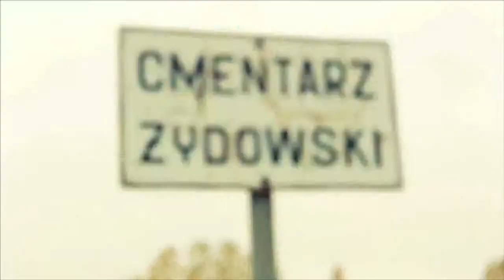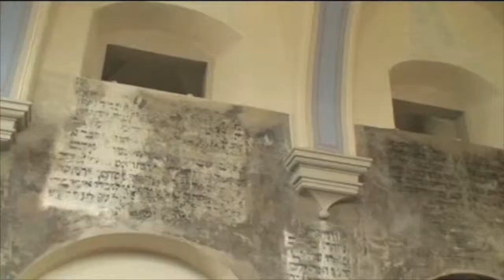15 lat w Dialogu - Film na jubileusz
W listopadzie 2013 wraz z przyjaciółmi, współpracownikami oraz partnerami świętowaliśmy 15 lat istnienia naszej Fundacji.

In November 2013, we celebrated Forum for Dialogue's 15th Anniversary with our friends, co-workers and partners.